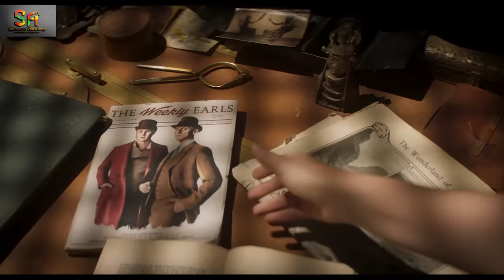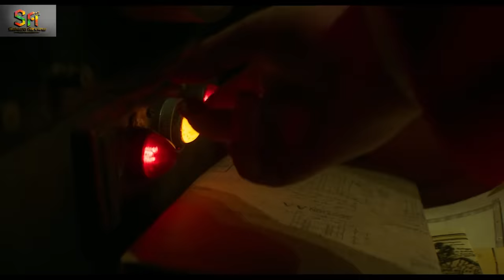REVIEW PHIM THÁM HIỂM RỪNG XANH || JUNGLE CRUISE || SAKURA REVIEW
Thám Hiểm Rừng Xanh kể về một cặp đôi đi thám hiểm cùng nhau - Frank và Lily. Một người là thuyền trưởng người Mỹ và một người là nhà thám hiểm Anh quyết tâm hành trình vào rừng rậm Amazon để tìm kiếm một cây thần thoại với khả năng chữa bệnh đáng kinh ngạc